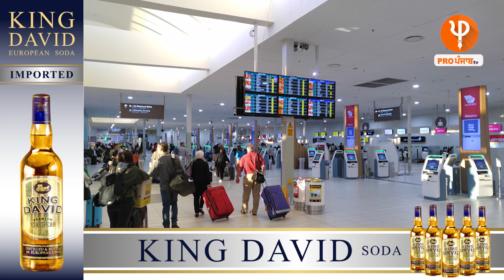ਵਿਦੇਸ਼ ਜਾਣ ਵਾਲੇ ਵਿਦਿਆਰਥੀਆਂ ਨੂੰ ਕੇਂਦਰ ਵੱਲੋਂ ਵੱਡੀ ਰਾਹਤ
Latest news Punjabi
Punjabi News
News Live
News today,
Today News
Latest news pro punjab
students going abroad for study

Pro Punjab News
Pro Punjab interviews
Punjab News
Latest News